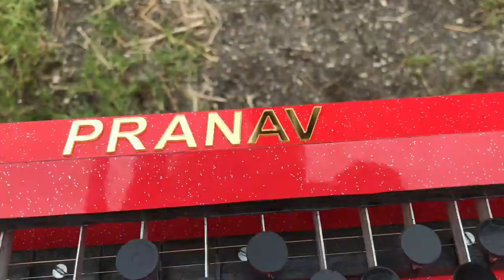HOME MADE BANJO STAND 😍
How was the video you can tell by commenting in the comment box.